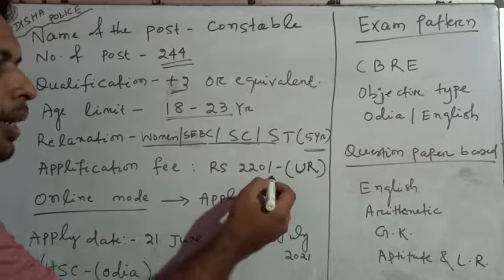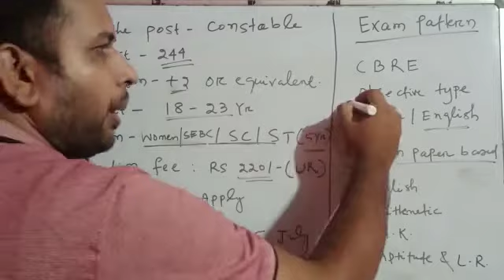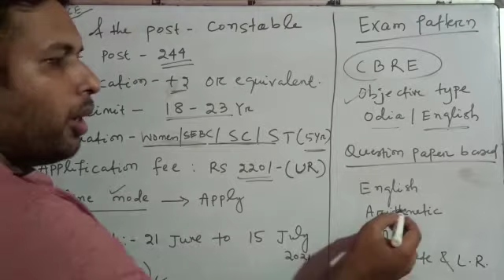ଓଡିଶା କନେଷ୍ଟବଳ ନିଯୁକ୍ତି, ଆବେଦନ ତାରିଖ ଓ ଶେଷ ତାରିଖ ସହ exam pattern ଜାଣନ୍ତୁ,,wp no:- 7894268594,,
Hi friends
Hello dear students

ଓଡିଶା କନେଷ୍ଟବଳ ନିଯୁକ୍ତି, ଆବେଦନ ତାରିଖ ଓ ଶେଷ ତାରିଖ ସହ exam pattern ଜାଣନ୍ତୁ